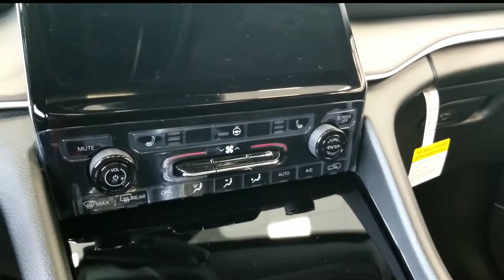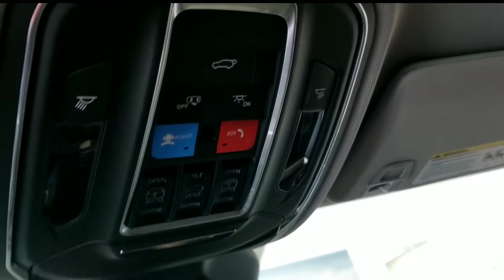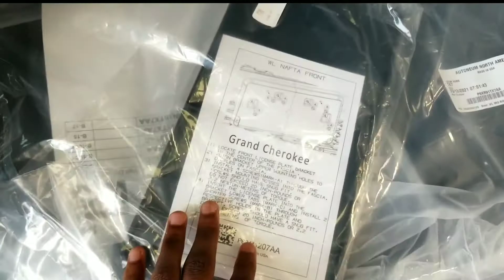Car Walkthrough | 2021 Jeep Grand Cherokee L Limited 4x4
Jeep last redesigned its Grand Cherokee for the 2011 model year, which means it's long overdue for some significant reworking. While Jeep's constant updates over that time have kept this generation on life support, it lacked many of the modern features offered by rivals such as the Honda Passport, Toyota Venza and Subaru Outback — all redesigned in the last few years.

  The Grand Cherokee has been fully overhauled for 2021, launching the fifth generation of Jeep's venerable SUV, and the enhancements are worth the wait. But before we get the standard two-row Grand Cherokee back, Jeep is introducing the all-new three-row model: the Grand Cherokee L. Though some parts — including the core powertrain lineup — are essentially carried over from the previous model, everything else is new. Key enhancements include off-road features, revised technology features and a more luxurious cabin. And for the first time in the Grand Cherokee's history, a three-row version will be offered, courtesy of the 2021 Jeep Grand Cherokee L.

  This is the only new breed at Brooklyn Chrysler Jeep Dodge Ram in Flatbush, Brooklyn.

 Intro/Outro Song:
Katy Perry - Harleys In Hawaii